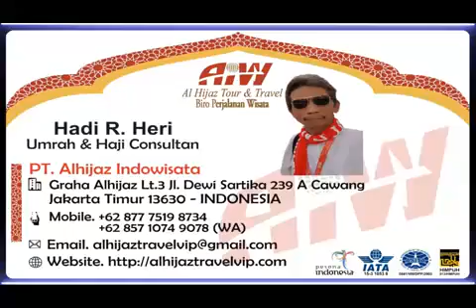Alhijaz Indowisata Part 2270 of 2300